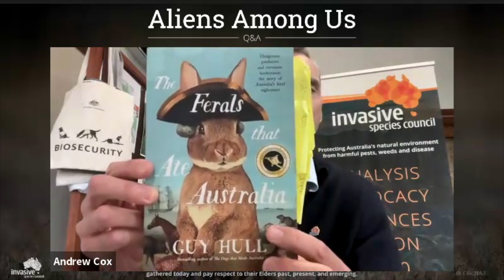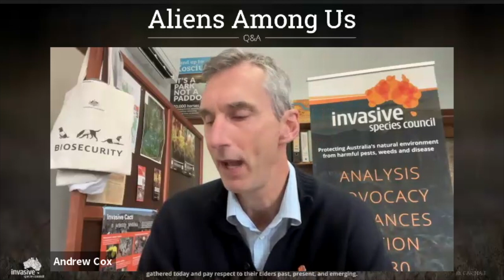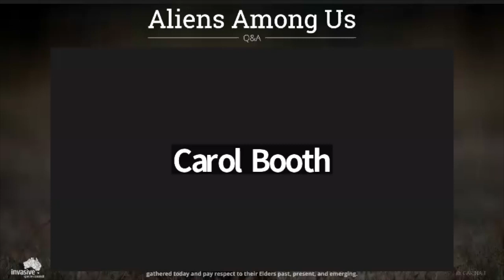Aliens Among Us - The Ferals that Ate Australia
Australia's unique and delicate environment has been ravaged by feral animals since 1788.

In this 9th episode of our Aliens Among Us Q&A webinar we are glad to have had Guy Hull as our special guest. Guy Hull is a best selling author, qualified dog behaviouralist and former recreational hunter. His most book from 2022 The Ferals that Ate Australia discusses history of feral animals in Australia and the damage they've caused.

Please enjoy and share this webinar and don't forget to register for our upcoming webinars on our

Also, questions that aren't able to be answered live in the webinar are answered on our website and can be viewed